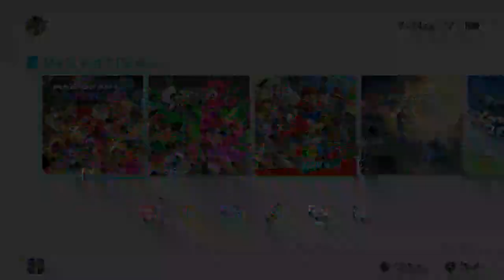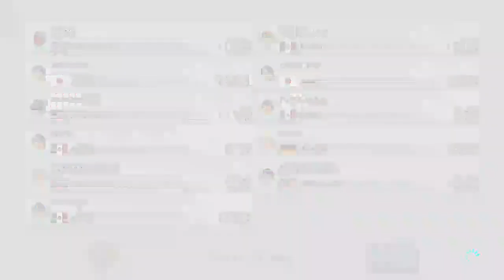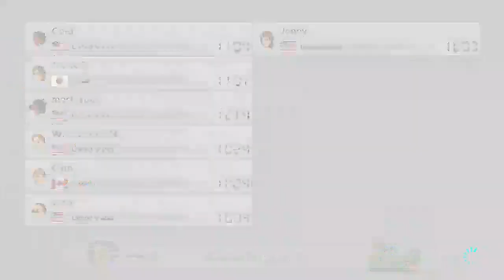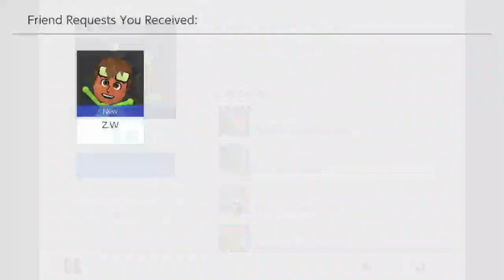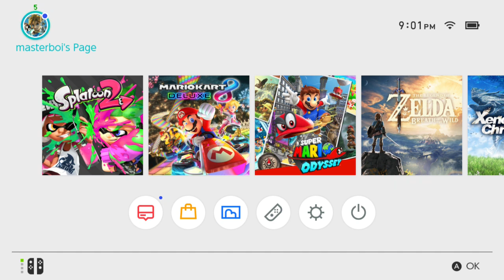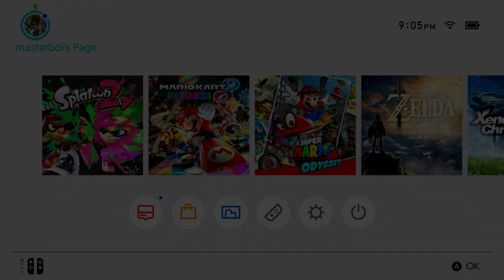You Can't Beat Me! {Mario Kart 8 Deluxe & Splatoon 2 Stream} SUNDAY FUN-DAY!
Discord Name: BigDaddyxxx777
Discord Tag:#1690